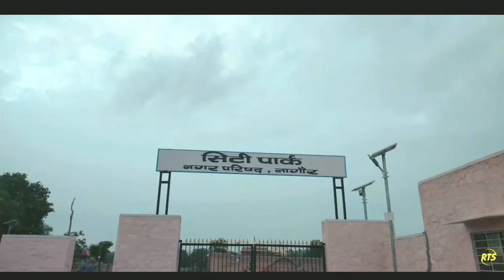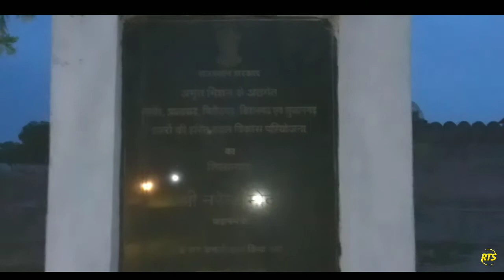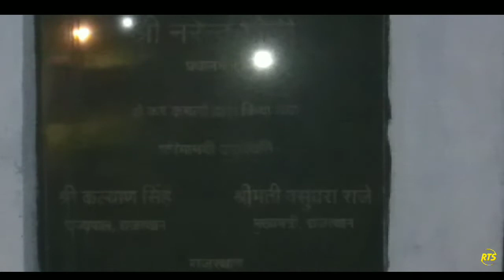न्यू सिटी पार्क नागौर New City Park Nagore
New City Park Nagore इस वक्त नागौर का न्यूज़ सिटी पार्क देख रहे हैं जो की जड़ा तालाब के पास है और वीर अमर सिंह की छतरियां के पास नागौर का सुंदर नया सिटी पार्क बनाए इसके साथ में झूले आकर्षण का केंद्र हरियाली और इसमें सुंदर लाइटिंग की जला तालाब के पास एक सुंदर प्राइम लोकेशन नागौर के अंदर है इस वीडियो को देखने के लिए धन्यवाद नागौर और नई वीडियो लिखेंगे नागौर के जय जय राजस्थान